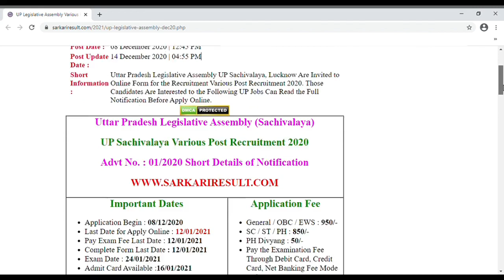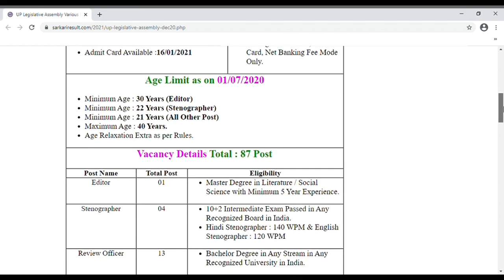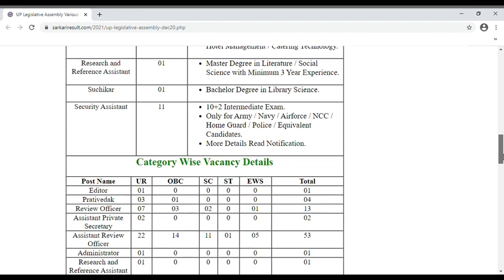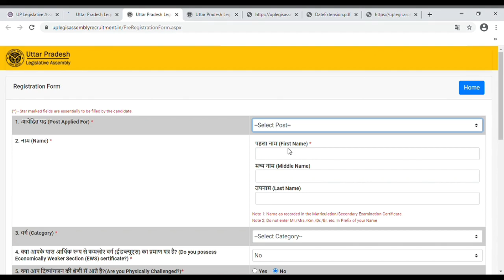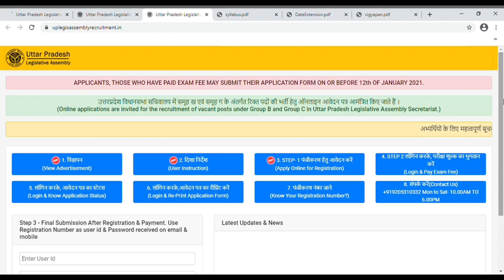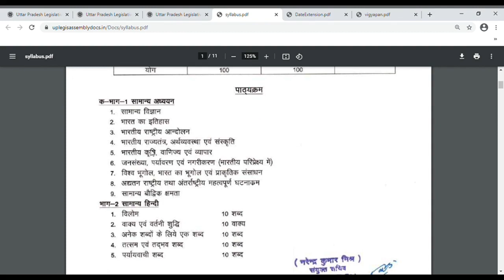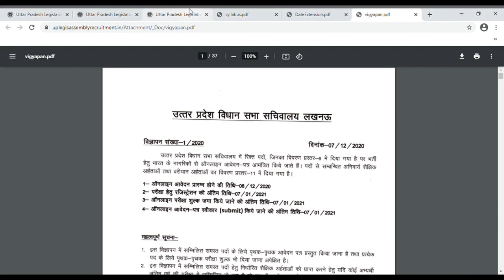up sachivalaya vacancy 2021 form fill up | UP Sachivalaya vacancy 2020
Uttar Pradesh Legislative Assembly UP Sachivalaya // UP Sachivalaya Various Post Recruitment 2020 Online Form // How to apply vidhan sabha online 2021 //

Eligibility criteria | Age limit | Syllabus | Selection Process | Salary ||

Editor // Prativedak // Review Officer // Assistant Private Secretary // Assistant Review Officer // Administrator // Research and Reference Assistant // Suchikar // Security Assistant

HERE, 👇____ THESE ARE IMPORTANT LINKS 👇____MUST WATCH :-